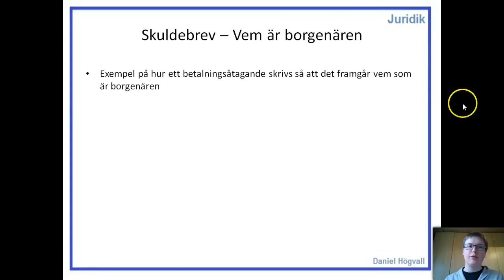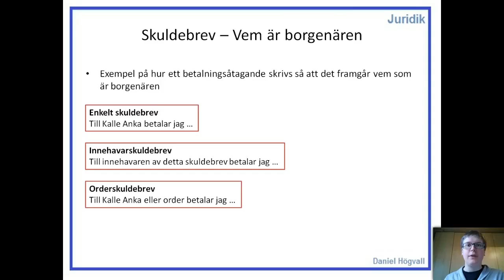Fordringsrätt (Låna pengar) - Del 1.3 - Skuldebrev - Exempel Vem är borgenär